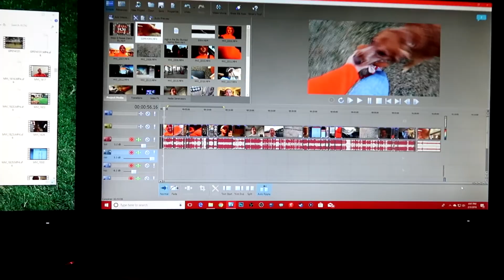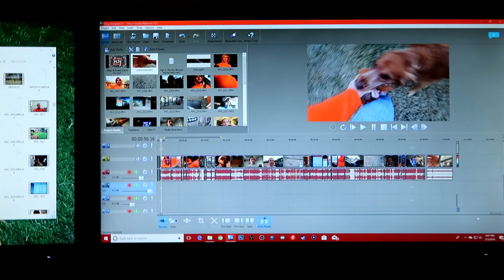SUPERBOWL WEEKEND!! PATRIOTS vs EAGLES!! PIZZA & WINGS!! WEEKEND VLOG 47 | GUNNERS ALIVE